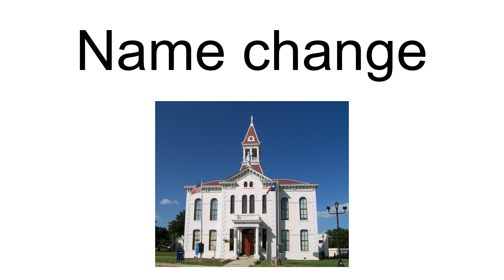Union, Texas (Wilson County)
Union is a populated place in Wilson County, Texas, United States, originally known as the town of "Union Valley."